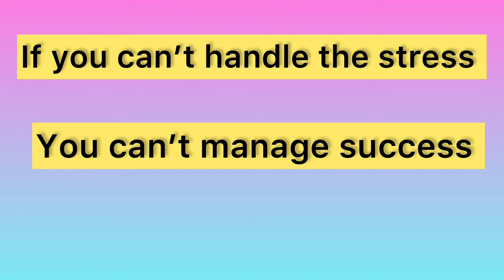Motivation in life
Motivation in life @TAworldvlogs